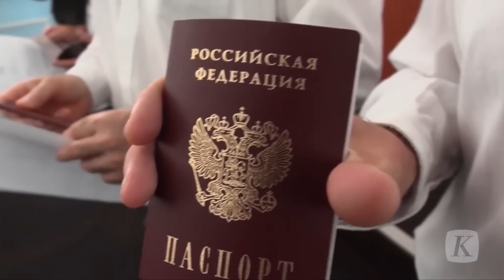Warga Ukraina Beramai ramai Pindah Kewarganegaraan Rusia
Militer Rusia mengabulkan permohonan paspor kewarganegaraan Rusia dari penduduk Ukraina yang tinggal di wilayah Kherson, selatan Ukraina. Wilayah ini merupakan wilayah yang telah dikuasai Rusia selama invasi Rusia ke Ukraina.